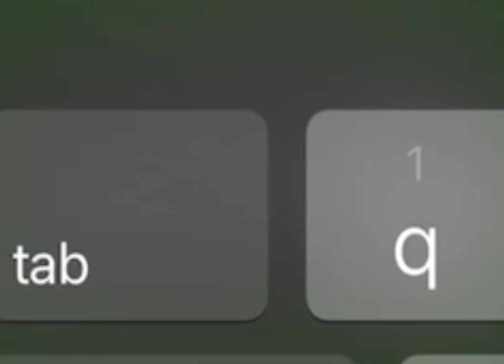ability wars i got plasma 🥳